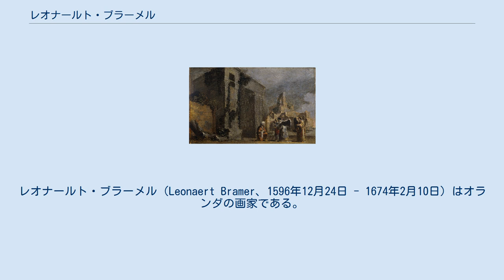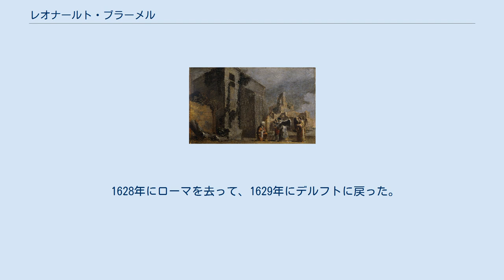レオナールト・ブラーメル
レオナールト・ブラーメル（Leonaert Bramer、1596年12月24日 - 1674年2月10日）はオランダの画家である。
風俗画や宗教、神話を題材にした絵画を描いた。
夜の場面を描くことが得意で、イタリアでは「Leonardo della Notte（夜のレオナルド）」と呼ばれた。
 デルフトで生まれた。
18歳になった1614年からデルフトを出て、フランスのアラス、アミアン、パリ、マルセイユ、ジェノアなどに滞在しながら1616年のローマに移った。
ローマで活動するオランダやフランドル出身の画家達のグループ、「Bentvueghels」を形成した最初の一人で、オランダのゴーダ出身の画家、バウター・クラベト(Wouter Crabeth II :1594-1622)と一緒に暮らし、レーワルデン出身の画家ウィブランド・デ・ヘースト(Wybrand de Geest:1592–c.1661)と親しい友人であった。
1627年までローマを主な活動場所とし、マントヴァやヴェネツィアも訪れ、イタリアの画家ドメニコ・フェッティと活動した。
イタリアでは夜の場面を描くことが得意なために「Leonardo della Notte（夜のレオナルド）」と仇名された。
 1628年にローマを去って、1629年にデルフトに戻った。
デルフトの画家組合に入会し、1629年に民兵組織(Schutterij)に加わった。
 デルフトではオラニエ公フレデリック・ヘンドリックを含むオラニエ家の人々や、デルフトの名士から絵の注文を受けた。
タペストリーのデザインもし、知事公邸などの壁画も描いた。
 1648年から再びローマで働いた。
 有名な画家、ヨハネス・フェルメールとの結婚に反対する結婚相手の家族を説得し、結婚立会人を務めたことなどから、フェルメールがブラーメルの弟子であったとされることもある。
 ブラーメルはデルフトで死去した。